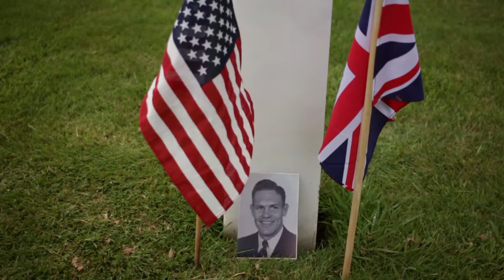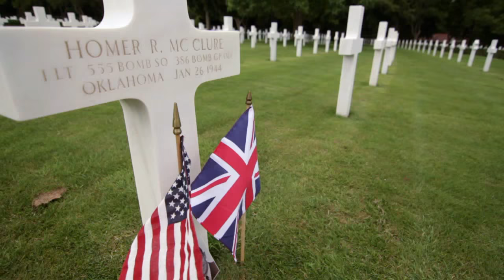Eulogy for a Fallen Hero: 1st Lt. Homer McClure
1st Lt. Homer McClure, who is buried at  Cambridge American Cemetery, died in January 1944 in the midst of World War II. Hear Amanda Kordeliski deliver a eulogy at his gravesite as part of ABMC’s World War II in northern Europe education program: Understanding Sacrifice.